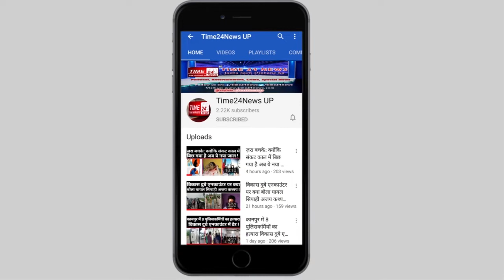सावधान: पुलिस ने गिरफ़्तार किये ऐसे चोर, जो चोरी की बाइक को कुछ इस तरह बेच देते हैं.....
बुलंदशहर की स्याना पुलिस ने अंतर्राज्यीय वाहन चोर गिरोह के दो सदस्यों को गिरफ़्तार किया है।पुलिस ने गिरफ़्तार अभियुक्तों की निशानदेही पर 8 दो पहिया और दो चाकू भी बरामद किए हैं। पुलिस अधिकारियों का दावा है कि पकड़े गए लोग नोटों के चंद टुकड़े कमाने के लिए इन वाहनों की नंबर प्लेट और वेश भूषा बदलकर इन्हें आस-पास के इलाक़े में बेच देते थे। जबकि ये चोर आस-पास के जनपदों में चोरी की वारदातों को अंजाम देते थे, फिलहाल पुलिस ने मुखबिर की सूचना पर दो चोरों को चोरी के वाहनों के साथ गिरफ़्तार करने में सफ़लता प्राप्त की है और पुलिस अब गिरफ़्तार किये दोनों आरोपियों को जेल भेज रही हैGood_Work_Bulandshahr_Police